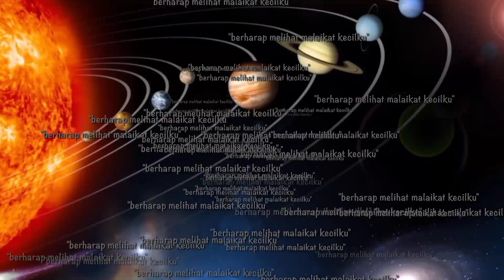Teropong Bintang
Para astronom mengamati langit menggunakan alat khusus yang akrab disebut teropong bintang atau teleskop.